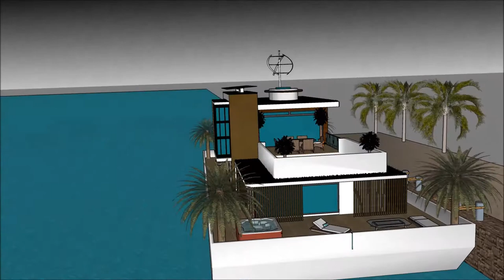خانه های شناور لوکس خانه لوکس شناور در دبی خانه شناور روی اب معمارخانه زیبا سازان design in Dubai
The floating house villa houseboatzania launching an innovative high-end luxury yacht floating house villa mansion home design potentially as a display of exhibition of the خانه های شناور لوکس  خانه لوکس شناور در دبی  خانه شناور روی اب  معمارخانه زیبا سازان design in Dubai.

The collection of the Floating house villa houseboatzania concept of خانه های شناور لوکس  خانه لوکس شناور در دبی  خانه شناور روی اب  معمارخانه زیبا سازان design in Dubai consists of high luxury and architectural art pieces in minimalism combined with living on the waterfront of the harbour.

The floating house villa mansion yacht design has the basis to sustain living with high standards and contemporary structural design خانه های شناور لوکس  خانه لوکس شناور در دبی  خانه شناور روی اب  معمارخانه زیبا سازان design in Dubai with numerous of prospects for excessive living and celebrating the desire of life worldwide: